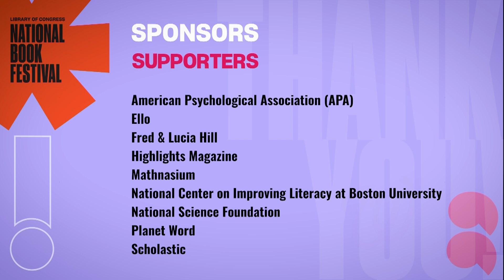Amanda Bellows and Hampton Sides: Rethinking Exploration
At the 2024 Library of Congress National Book Festival in Washington, D.C., Amanda Bellows and Hampton Sides discussed with Frederick F. Wherry the details of explorers confronting the unknown. By profiling the lives of ten explorers in "The Explorers," Bellows revises our understanding of who is called an explorer. In "The Wide Wide Sea," Sides dives into the final voyage of Captain James Cook and its impact on Indigenous people.